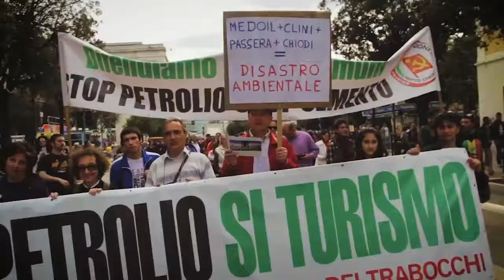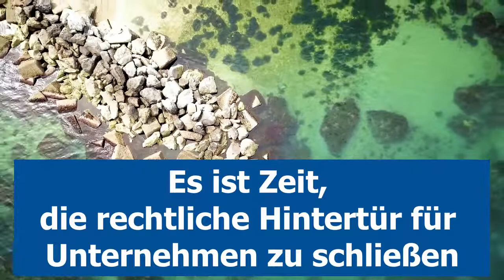Fallbeispiel Investorklage: Ölplattform Ombrina Mare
Nach einem jahrelangen Kampf gewannen die Bürger*innen der italienischen Region Abbruzzen einen wichtigen Kampf gegen die Ölindustrie: Sie stoppten das Ölprojekt Ombrina Mare, das massive Auswirkungen auf die Umwelt gehabt hätte.
Die Regierung stimmte zu, ein neues Gesetz zu verabschieden, das Erdölbohrungen vor der italienischen Küste verbietet. Aber jetzt wehrt sich das dahinterstehende Unternehmen Rockhopper. Es nutzt ISDS, ein paralleles Schiedssystem für Unternehmen, um bis zu 350 Millionen Dollar als Entschädigung zu fordern.

Fälle wie diese zeigen, wie wichtig es ist, das System ISDS zu stoppen! Hier geht es zur Petition

Der Fall Ombrina Mare (Rockhopper) ist Teil der Studie "Red Carpet Courts" von CEO, TNI, ToEE und FoEI, in der insgesamt 10 Fälle von Investor-Staat-Streitschlichtungen (ISDS) dargestellt werden, die seit 2015 eingereicht, entschieden oder angedroht wurden und im Widerspruch zum Schutz von Menschenrechten und Umwelt stehen